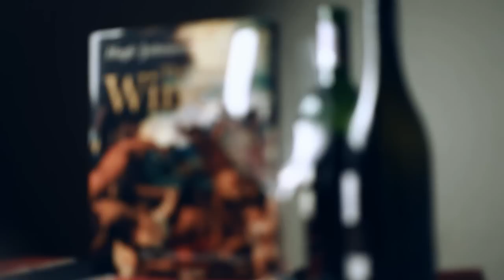Год винодела. «Вина Гулиевых». Сентябрь